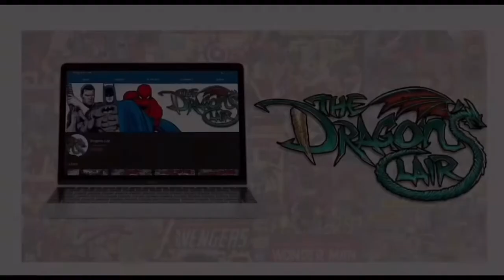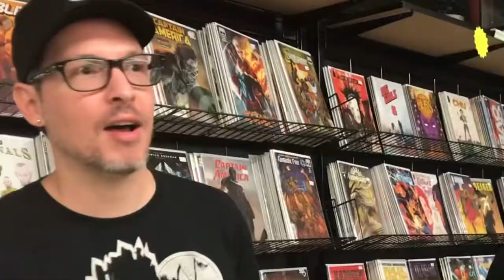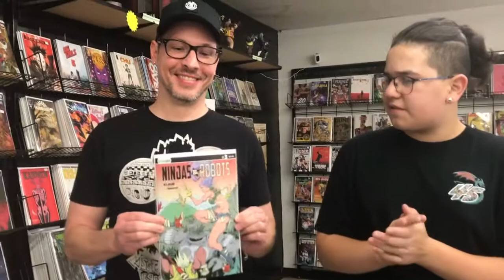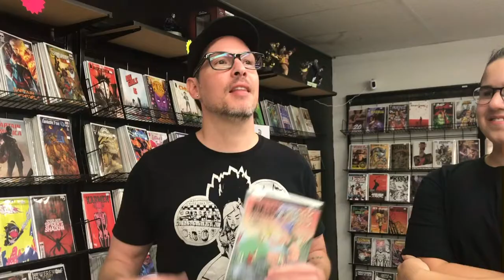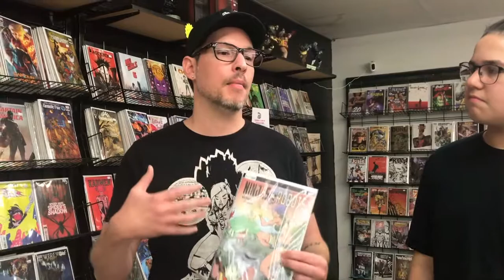Vlog #3- 45th Anniversary (part 1)